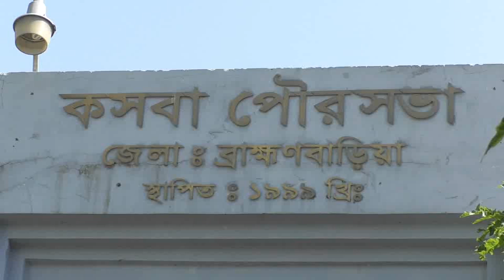কসবা পৌরসভার উদ্যোগে ৩শত৬৪ জন ট্রাক্ট সিএনজি,অটো চালকের মাঝে চাউল বিতরণ